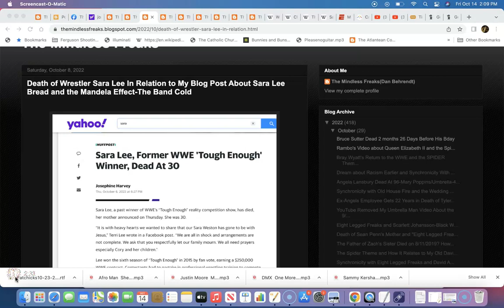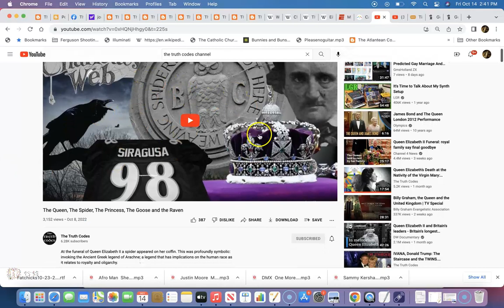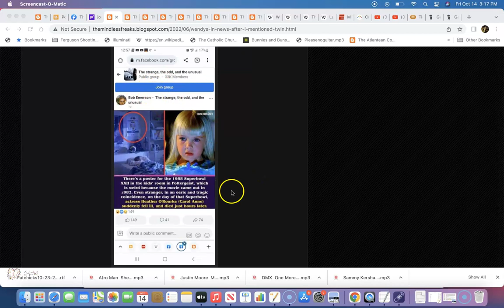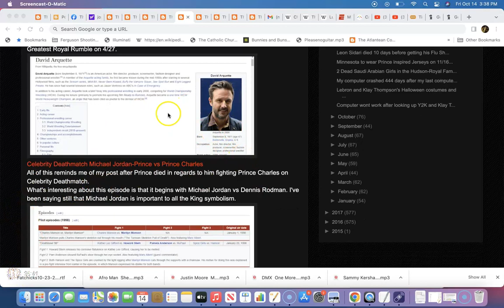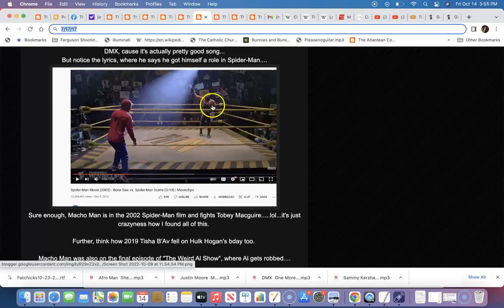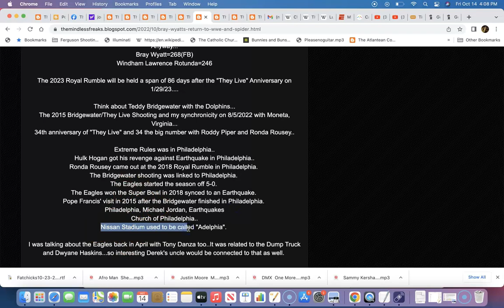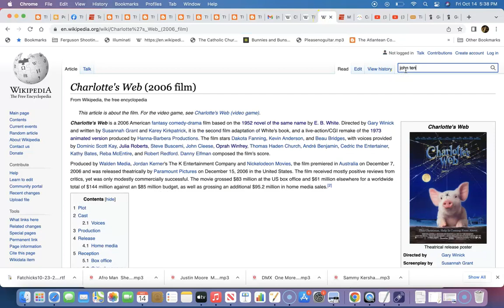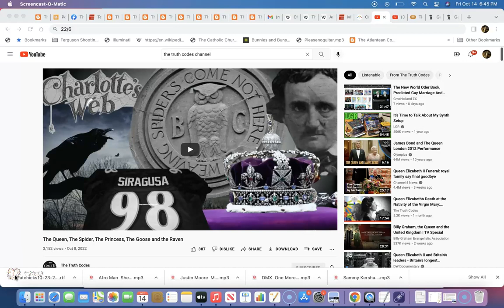Spider Theme & My Stream of Conscious-Eight Legged Freaks-Elizabeth II Dead on David Arquette's Bday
Amazon Link for My Book

Link to Zachary K. Hubbard's Book